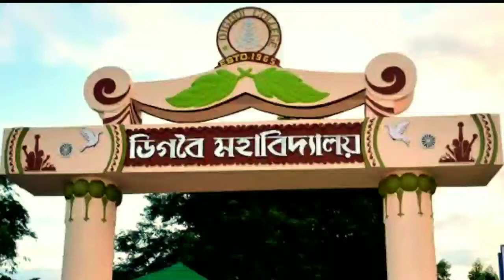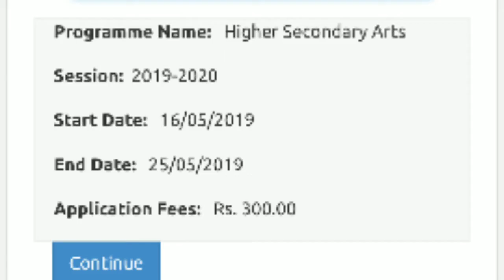Digboi College //Admission Notice 2019-20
My mobile
My laptop

Tet Book
অনুগ্ৰহ কৰি 👉SakoriKbr চেনেলতো SUBSCRIBEDকৰিব।

💓💓 SAKORI KBR 💓💓 চেনেলটো আগুৱাই নিবলৈ অনুগ্রহ কৰি লাইক কৰিব আৰু ভিডিঅটো শ্বেয়াৰ কৰিবলৈ নাপাহৰিব ধন্যবাদ । 💓💓

👆বেলটো বজায় দিব আৰু আমি দিয়া ভিডিঅ সমূহ চবতকৈ আগত চাব পাৰিব🙏💓💓।